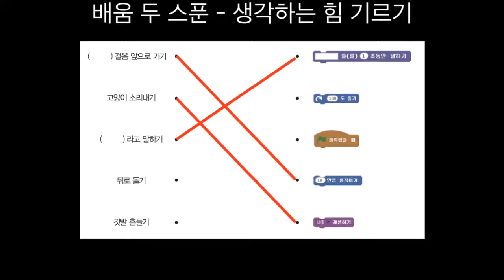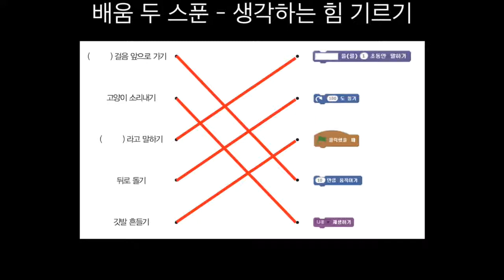마법 1-3 두 스푼 mp4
미래인재연구소에서 2015년 제작한 수학과 함께하는 스크래치 마법 레시피 20 - 1강. 스크래치, 넌 누구니 편 강의 입니다.